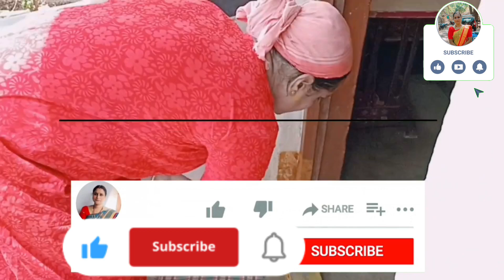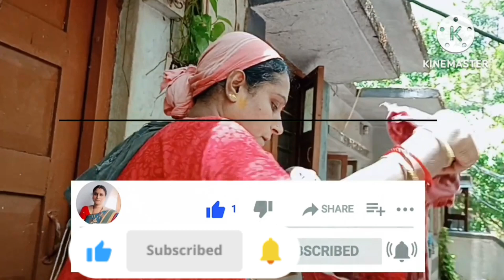#|| Daily routine Vlog || ಬೆಳಗಿಂದ ರಾತ್ರಿವರೆಗೂ ನನ್ನ ದಿನ ಚರಿ ಬೆಳಗ್ಗಿನ ಟಿಫಿನ್ ಮತ್ತು ಮಧ್ಯಾಹ್ನ ರಾತ್ರಿ ಊಟ